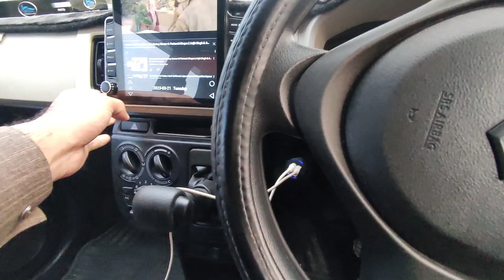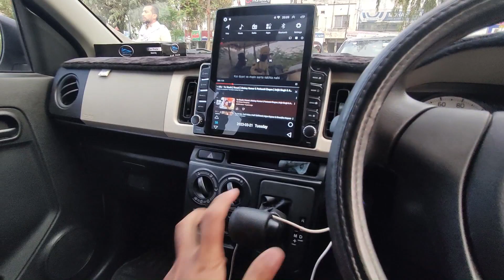Upgrading Car Sound System | new speaker installation | suzuki alto vxl 2023